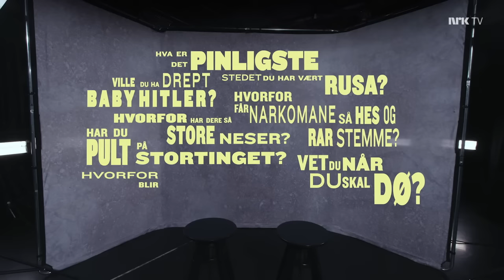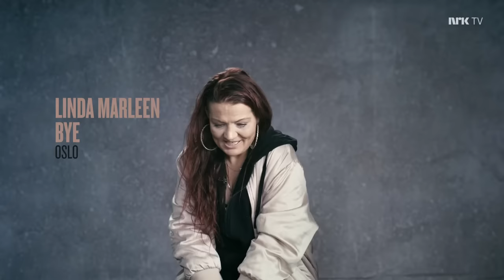Ikke spør om det - Narkoman - NRK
Hvorfor får narkomane så hes og rar stemme? Får de dårlig samvittighet, og kan de ikke bare ta seg sammen og slutte?